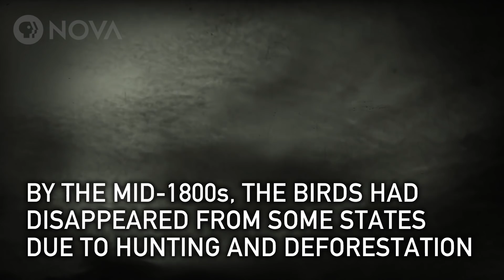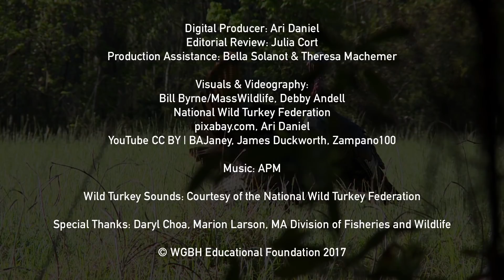When Turkeys Attack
Most wild turkeys are timid. But if one gets aggressive, what do you do?

PRODUCTION CREDITS:

Digital Producer: Ari Daniel
Editorial Review: Julia Cort
Production Assistance: Bella Solanot & Theresa Machemer

VISUALS & VIDEOGRAPHY:
Bill Byrne/MassWildlife
Debby Andell
National Wild Turkey Federation

Wild Turkey Sounds: Courtesy of the National Wild Turkey Federation

Special Thanks: Daryl Choa, Marion Larson, MA Division of Fisheries and Wildlife